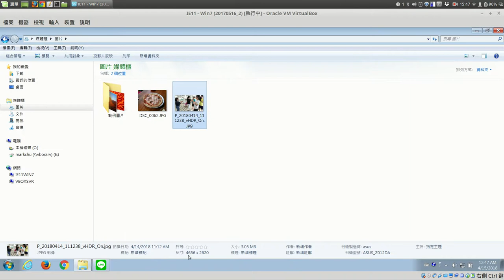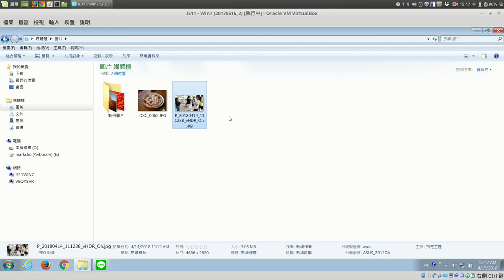02 下載照片：由Line